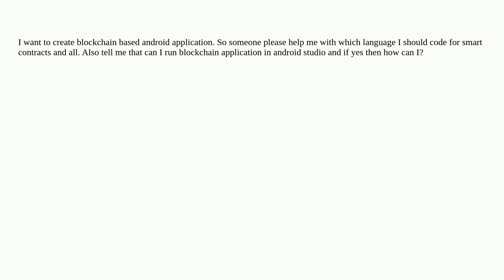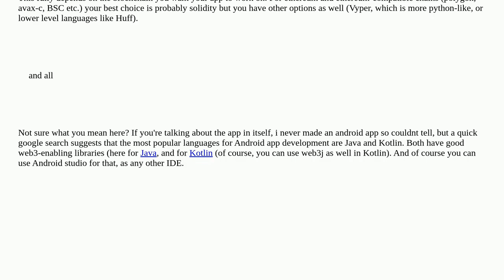Ethereum: Blockchain Android application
Blockchain Android application

A special thanks goes out to the community

  solidity web3j